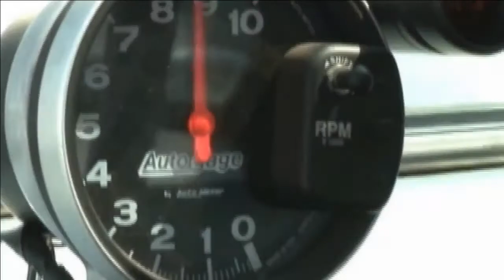Radio RPM Show 8-12-17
RadioRPM Live show for 8-12-17. Call Us Live at with Magda Iturrino from Arecibo Motorsports Thanks for the support: Bomby, Orlando Rodriguez Street Legal Products Al's Pizzeria, Ber-Lynn Race Craft and Iturrino Photo Studio. We can help you Grow Your Sales with Effective advertising. If you want maximum exposure for your business or product, we can tell your story.